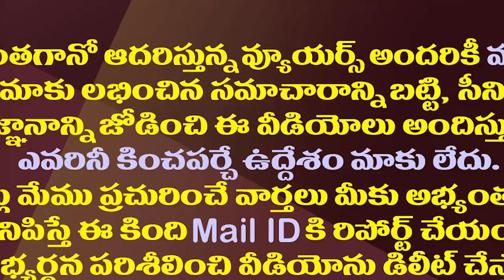ఇక ఇంటింటి తలుపు తట్టనున్న జగనన్న| CM YS Jagan Decided To Distribute Welfare Schemes Status Reports